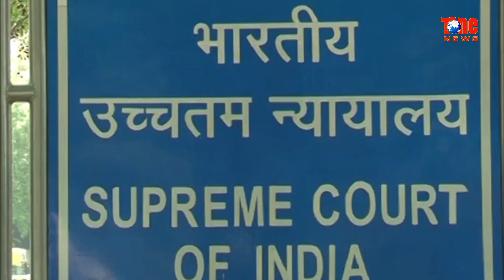నిమ్మగడ్డ కేసులో మరోసారి జగన్ సర్కార్‌కు ఎదురుదెబ్బ | YS Jagan | Nimmagadda Ramesh Kumar | Tone News